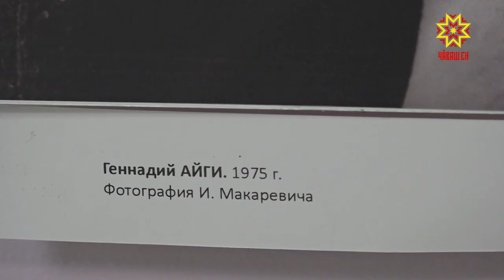"Тĕнче Айхие вулать"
«Тĕнче Айхие вулать» - çакăн пек ятпа Наци вулавăшĕ ятарлă акци йĕркеленĕ. Ăна  Чăваш халăх поэчĕ Геннадий Айхи çуралнăранпа 85 çул çитнине халалланă.